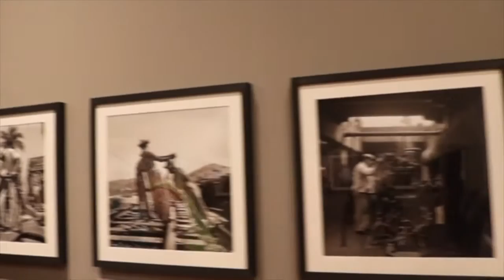BRAZIL VLOG | LAPA STAIRS!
Hey!

It's been way too long! I'm now back from Brazil but have failed to upload the rest of the footage from the trip :( please forgive me lol.

We visited the Museum of Art & the iconic stairs in Lapa (think Pharell & Snoop - Beautiful)

Please leave comments & thoughts below, it'll be nice to know what you think!

ShantiMalkia

Camera's Used:

Canon 750D
Sony Cybershot DX300